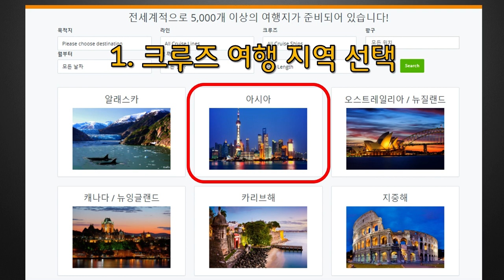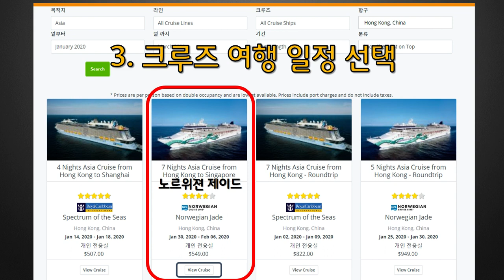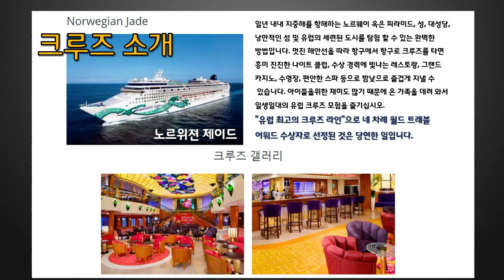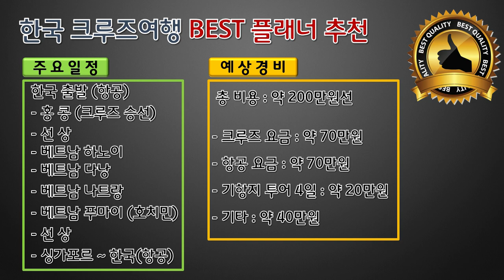크루즈여행추천코스(홍콩~베트남~싱가포르)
크루즈여행추천(홍콩~베트남~싱가포르) 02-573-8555